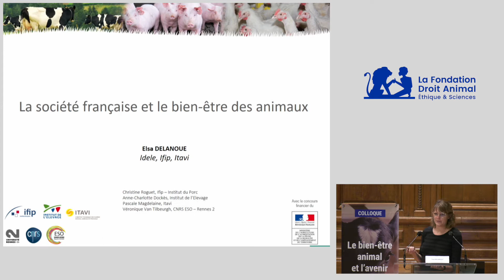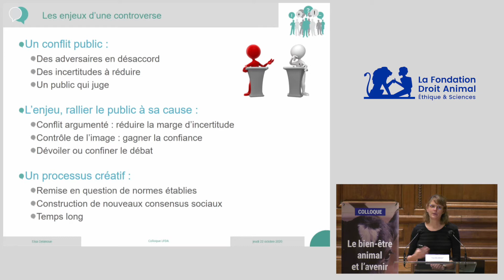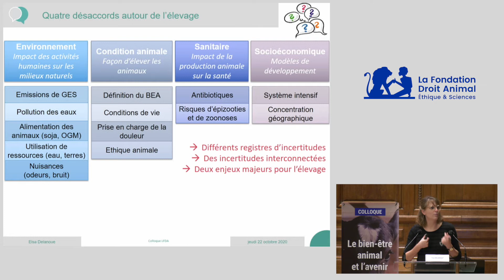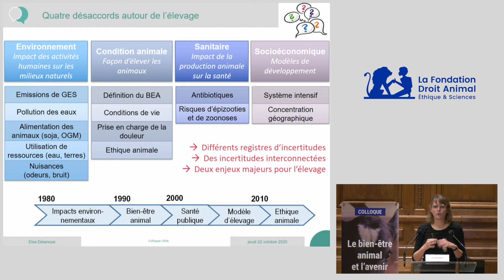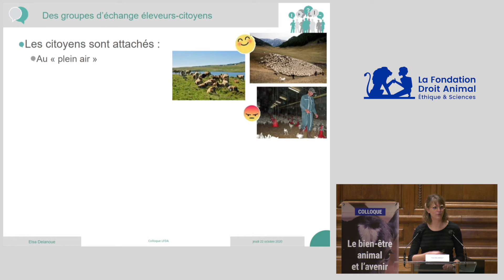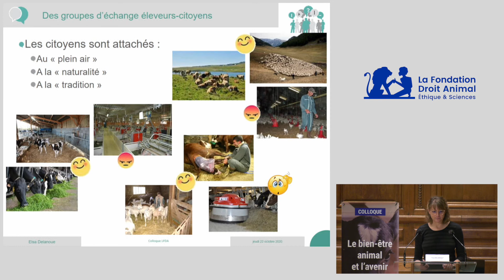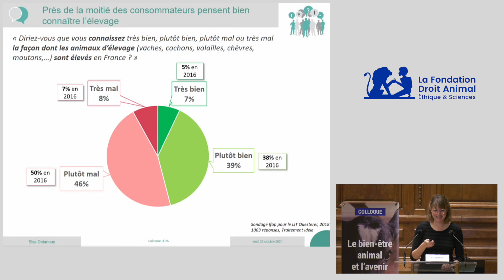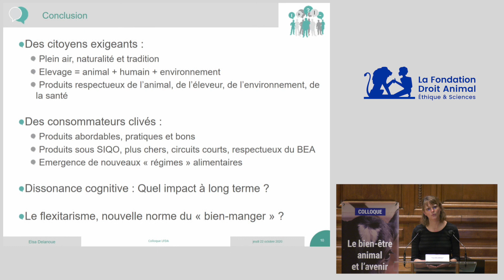Colloque bien-être animal | La société et le bien-être des animaux par Elsa Delanoue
La société et le bien-être des animaux pas Elsa Delanoue - Sociologue pour les Instituts Techniques des filières animales, tels que l’Institut de l’élevage (IDELE) et l’Institut du porc (IFIP), elle est spécialisée dans l’analyse des relations entre l’élevage et la société.

Organisé par la Fondation Droit Animal, Éthique et Sciences (LFDA), le colloque "Le bien-être animal et l'avenir de l'élevage" a permis, à travers des échanges constructifs, d’établir des priorités face aux enjeux de la filière de l’élevage et ainsi de poser les fondements de l’avenir d’un élevage intégrant davantage le bien-être animal.

Conclu par le ministre de l'Agriculture Julien Denormandie, le colloque s'est déroulé sur la journée du 22 octobre 2020 entre 9 h 30 à 17 h 30. Des professionnels de l’élevage, de la grande distribution, des scientifiques, des parlementaires et des membres de la protection animale échangeront autour de plusieurs tables rondes et répondront aux questions du public.

TABLE RONDE 1 : LE BIEN-ÊTRE ANIMAL ET LES APPORTS DE LA SCIENCE (modération Laurence Parisot, vice-président de la LFDA)
Avec Michel Baussier (président d'honneur de l'Ordre des vétérinaires, administrateur LFDA) et Alain Boissy (éthologue, INRAE)
TABLE RONDE 3 : AIDER LES AGRICULTEURS A AMELIORER LE BIEN-ÊTRE ANIMAL: VOIES LEGISLATIVE ET REGLEMENTAIRE (modération L. Schweitzer)
Avec Muriel Falaise (maître de conférences en droit à Lyon 3, secrétaire générale de la LFDA), Loïc Dombreval (député des Alpes-Maritimes) et Younous Omarjee (député européen)
Avec L. Schweitzer (président de l'association étiquette bien-être animal), Matthieu Riché (groupe Casino) et Yves de la Fouchardière (Fermiers de Loué)
Avec Philippe Mauguin (PDG INRAE) et Marie-Thérèse Bonneau (première VP de la Fédération nationale des producteurs de lait)
Questions et discussions avec le public en présence de Julien Denormandie, ministre de l'Agriculture et de l'Alimentation